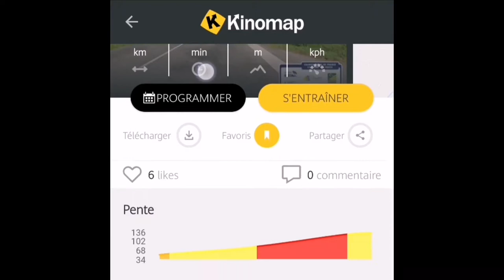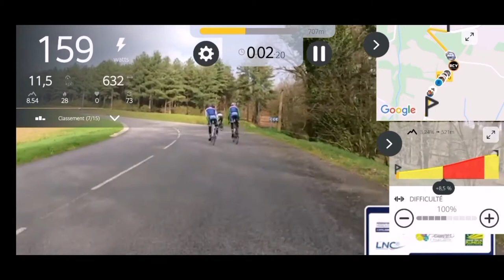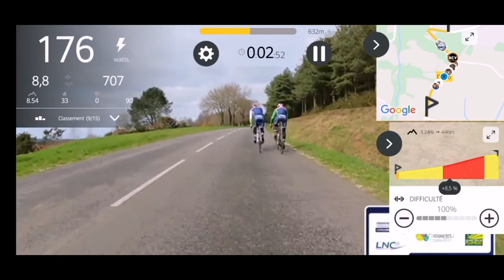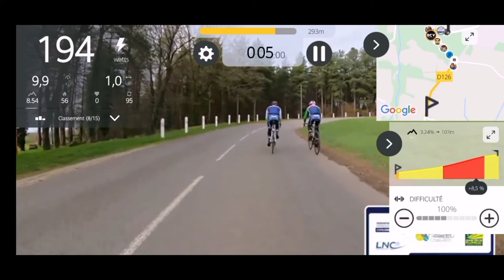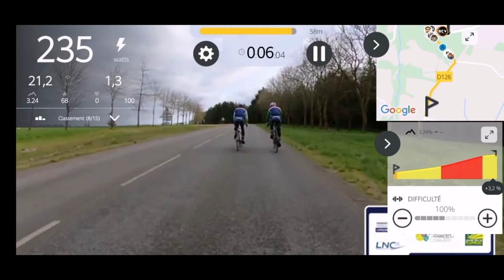Kinomap - Côte de Plumélec "Cadoudal"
Si vous souhaitez installer l'application sur votre smartphone voici les liens